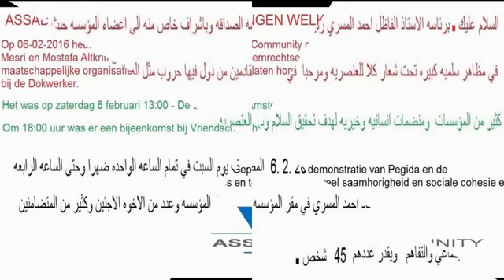ASSADAAKA COMMUNITY: VLUCHTELINGEN WELKOM, RACISME NIET! - Bestrijd de racisten van Pegida.